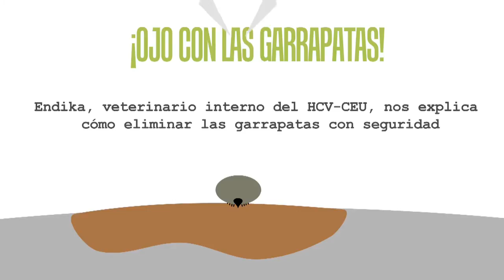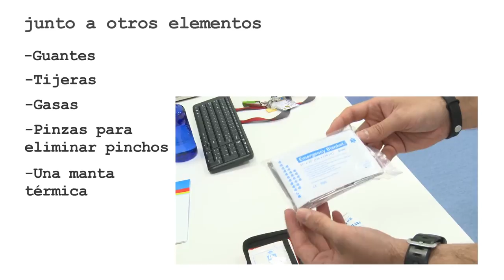🐶 ¿Cómo eliminar las GARRAPATAS con seguridad? Endika, veterinario Hospital Clínico Veterinario CEU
Hospital Clínico Veterinario CEU